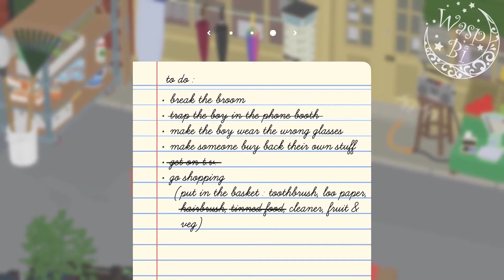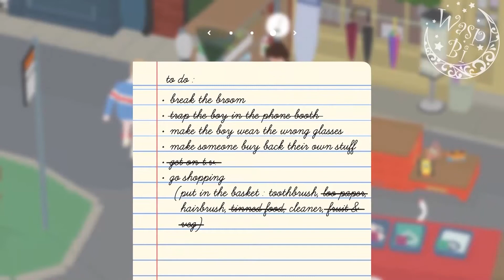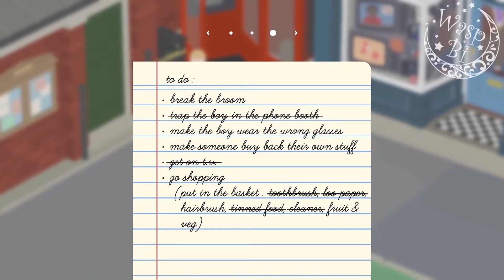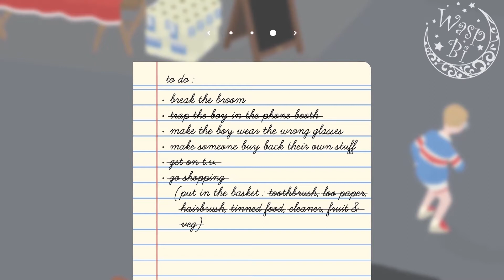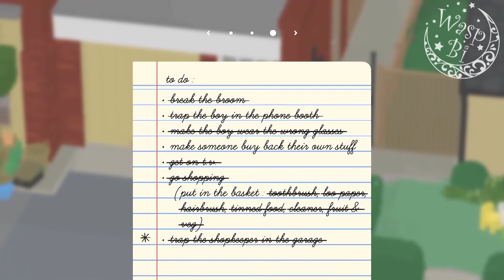[Steam] 麻煩鵝 雙人模式 Untitled Goose Game - Two horrible geese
Stage 2 - High Street